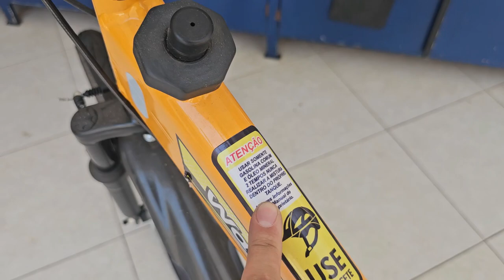Walk Bike 42cc 0km Bike motorizada da Wallk Brasil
➡️NO CANAL AMILZERA VOCÊ ENCONTRA:
Projetos diferentes, reformas, adaptações, entrevistas e muito mais, sempre com informações atualizadas que unem o entretenimento e a educação com mecânica automotiva.
Aprenda como fazer reparos no seu carro de um jeito muito simples e prático, com dicas exclusivas.

➡️Advogado
  / fabiopiresmarigo